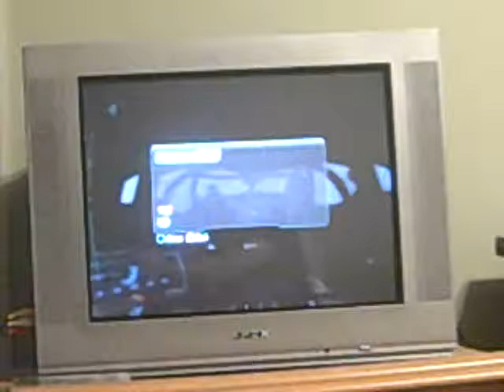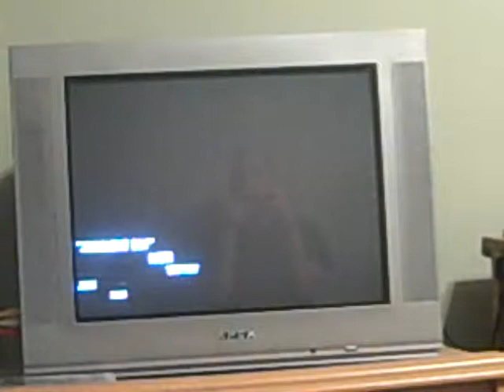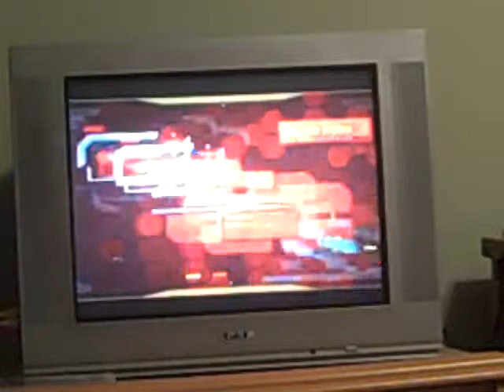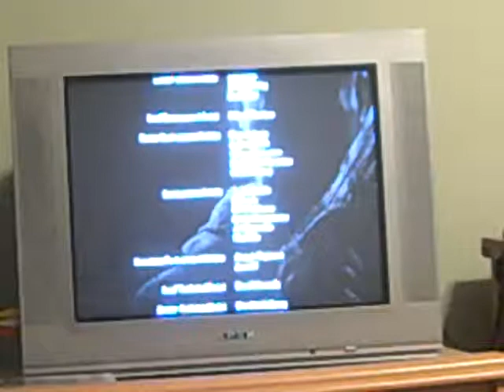Call of Duty: Black Ops 2 walkthrough part 47- Judgement Day (Alternate path 3)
Although they are in the same amount of danger, China refuses to help the US stop Menendez, so they have to go it alone. They send in a large JSOC force to Haiti where the broadcast signal is coming from, their mission to shut down the broadcast and kill/capture Menendez. Harper votes kill because capturing him didn't work out last time, after jumping out of the VTOLs they use wing suits to enter the area. They fight through Menendez's forces outside the buildings until they get to the command center, they fight their way to the broadcasting room and discover they can't do anything to stop the drones. It is then that Menendez does a live Webcast telling his followers to strike when the time is right and self-destructs the drones. Section orders his team to move out. One of his men finds the body of one of their men who was stripped of his uniform. The team member tries to move him, Section tries to warn him but it is too late and the booby-trapped body explodes, killing at least 2 of their men. The entire facility begins to explode, Harper, Section and their remaining men fight through the last of Menendez's mercenaries. They reach a room where the floor beneath them collapses. Section manages to grab a metal pole, while Harper falls and injures his leg. Section then witnesses Menendez, dressed as a JSOC operative making his escape, along with one of his mercenaries, DeFalco, also in JSOC uniform moves in to attempt to execute Harper. Section jumps down and slides down the collapsed floor. Grabbing the pistol off a dead mercenary and shoots the surviving mercenary and DeFalco, killing them both. Menendez tries to shoot David, but David manages to stab him in the leg and shoulder. Menendez taunts David into shooting him and making him a Martyr for Cordis Die. But Section instead chooses to capture Menendez. Harper tells Menendez "If it were up to me, you'd be with your sister right now." They walk out with Menendez and Harper is taken to get medical attention while Menendez is arrested, warning David that he will see him in 1 year. David looks on as his men clean up the area. Meanwhile, at a US base, the C.I.A computer nerd can't stop the virus.

Epilogue: 1 year later. Menendez is able to escape the prison he's in after killing the security. He then sneaks into the vault disguised as a security guard and after speaking with Frank, kills him by slashing his throat with Josefina's pendant. Then places his body on the bed. Sometime later, he returns to Nicaragua to Josefina's gravesite. He digs up her remains and commits suicide by lighting himself on fire.